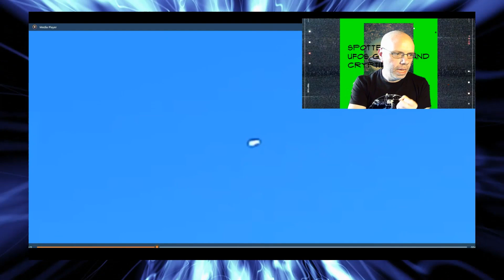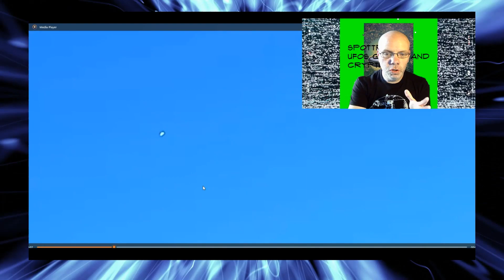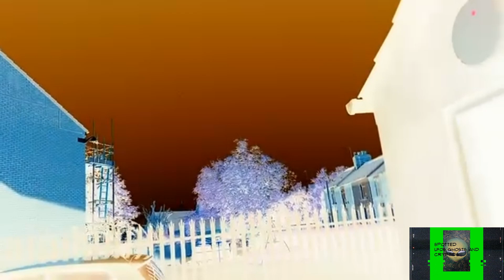Mysterious Orb Sighting Over Northampton June 2nd 2024 ufo#strangeskies paranormal#paranormal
Witness the mysterious orb sighting over Northampton on June 2nd, 2024. Is it a UFO or something paranormal?
UFO#extraterrestrial SPACE#space  UAP#unexplained PARANORMAL#paranormal PARANORMAL#strangeskies

Thank you to  Nigel Impey

Socials